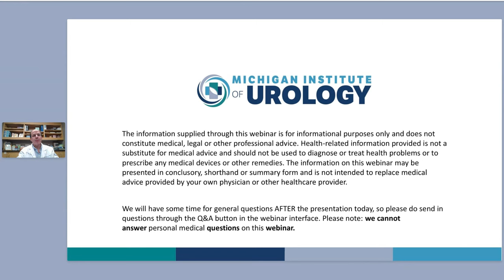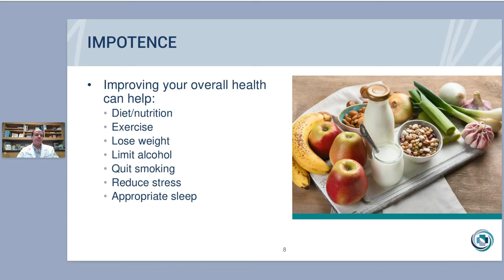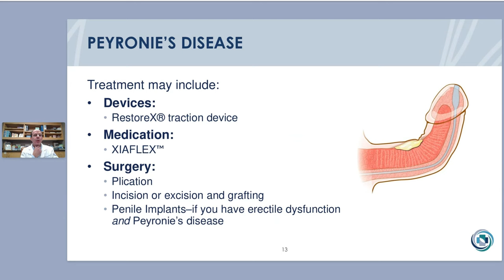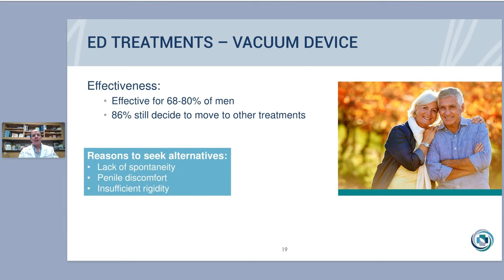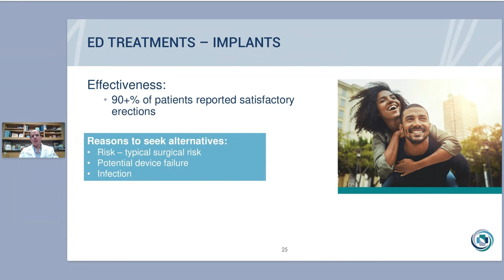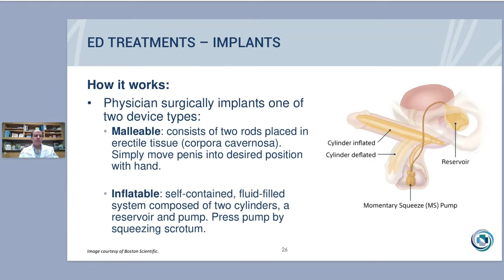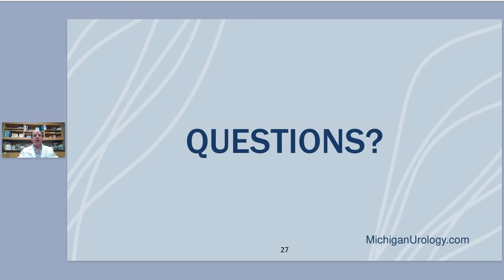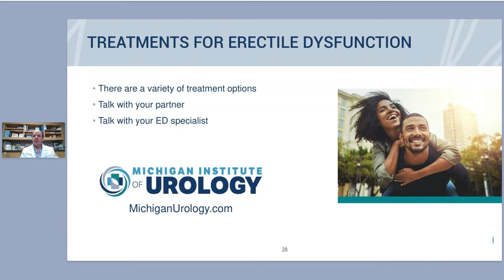Webinar Replay: Erectile Dysfunction (ED): Symptoms and Treatments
Don't let erectile dysfunction (ED) affect the best years of your life. Learn about multiple treatments for ED that hundreds of thousands of men have chosen as a way to return themselves to an active, satisfying sex life.

This webinar is hosted by Dr. Brian Seifman of Michigan Institute of Urology and was originally presented on December 13. 2023.